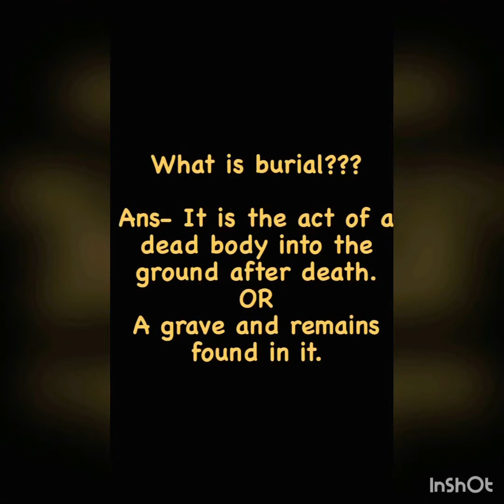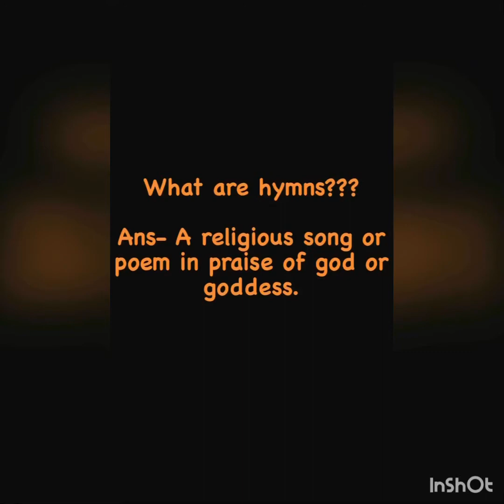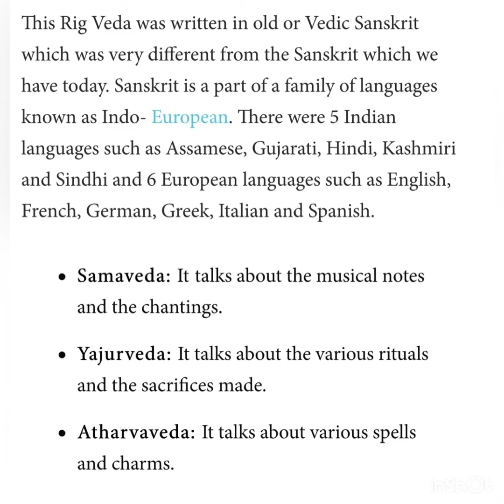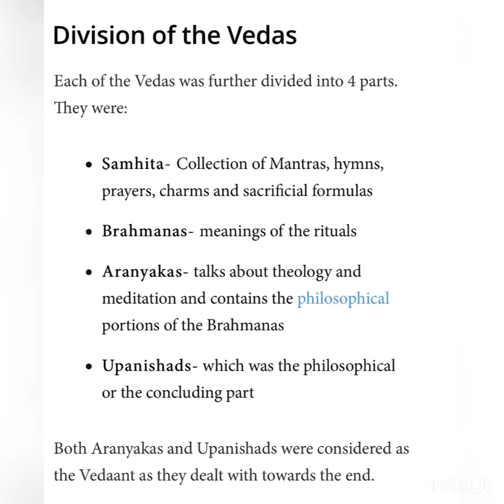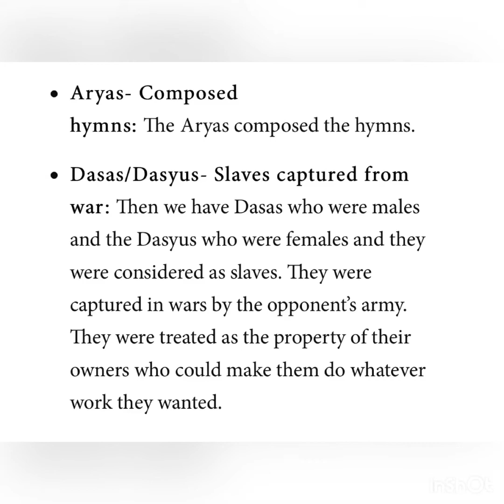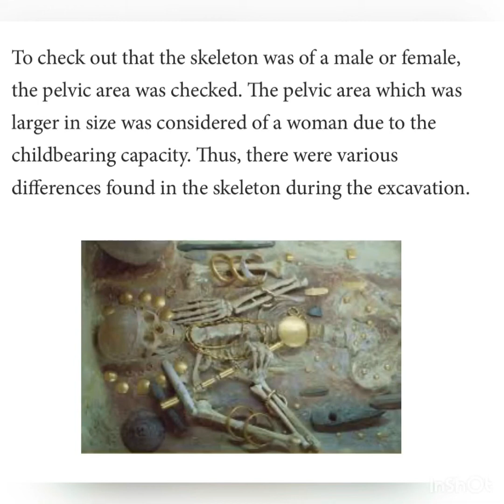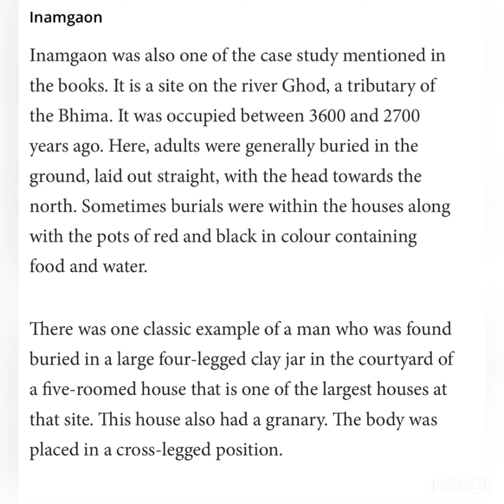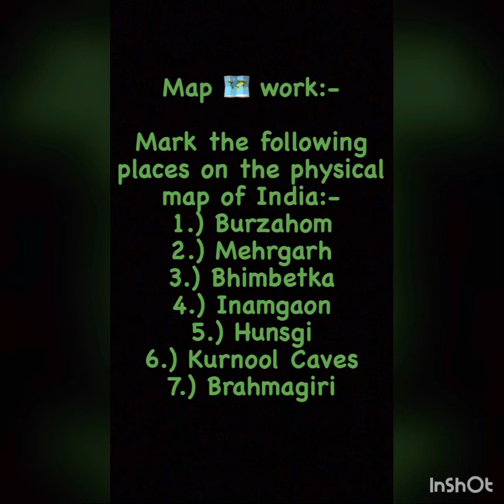Class 6 WHAT BOOKS AND BURIALS TELL US (Chapter-4)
Made by- Mrs. Jasmeet Bathla